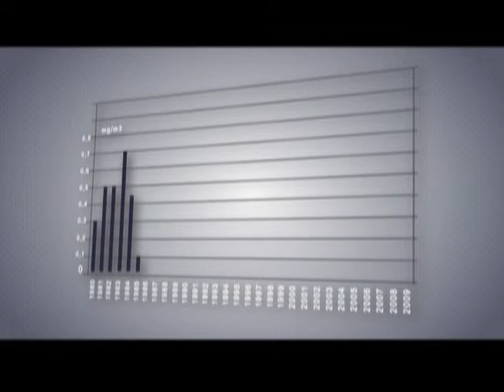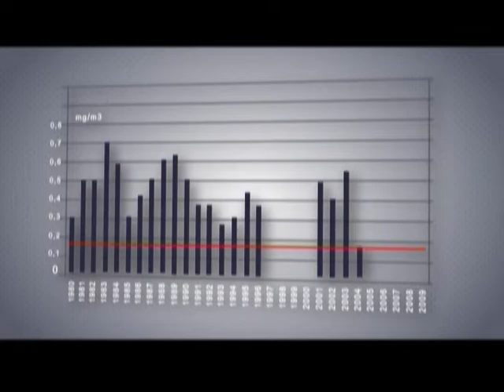Yerevan qaxaqi poshin trailer